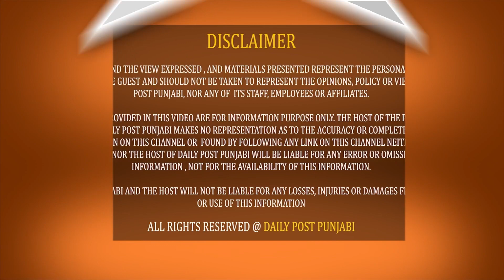ਸੁਣੋ ਪੰਜਾਬੀਓ ਜ਼ਰਾ ਸਾਵਧਾਨ ! ਪੰਜਾਬ 'ਚ ਜਾਰੀ ਹੋਇਆ ਨਵਾਂ ਅਲਰਟ | Weather Alert | Punjab